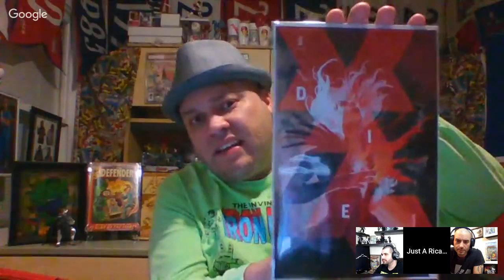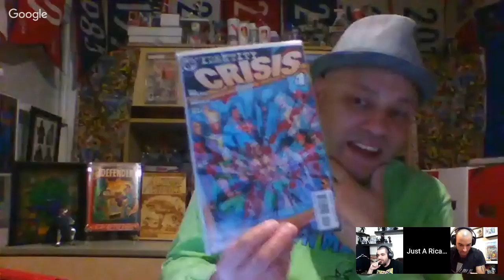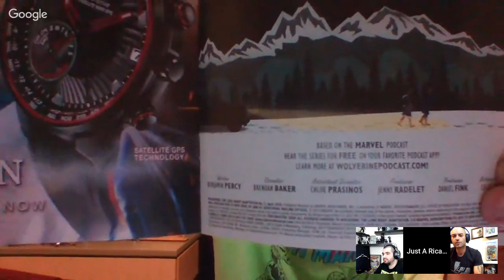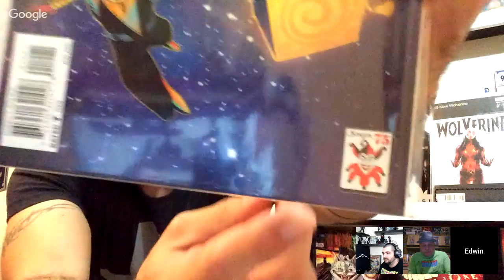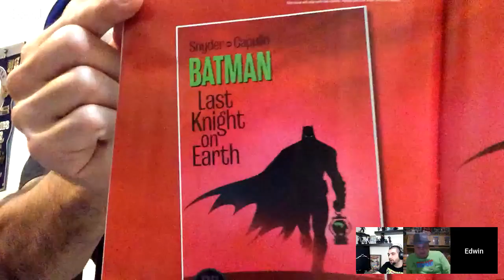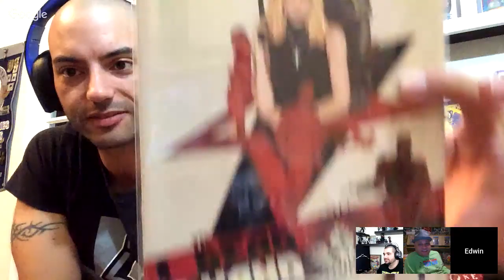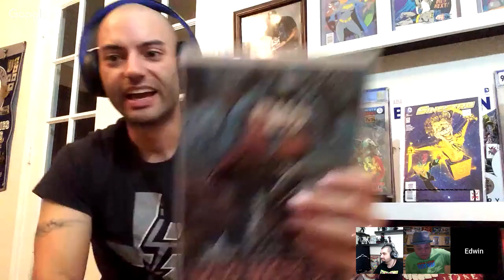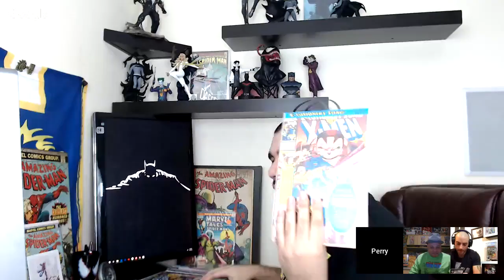Buy Or Pass On NCBD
Last minute live show! Join us while we discuss to buy or pass on some books on ncbd.